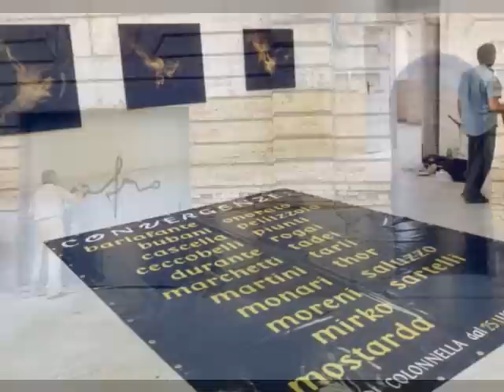Convergenze-Trasalimenti i Mosaici di AFRO BASALDELLA,COLONNELLA (TE) 1997.